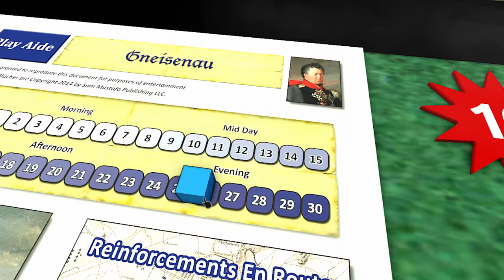The Battle of Austerlitz for "Blucher"